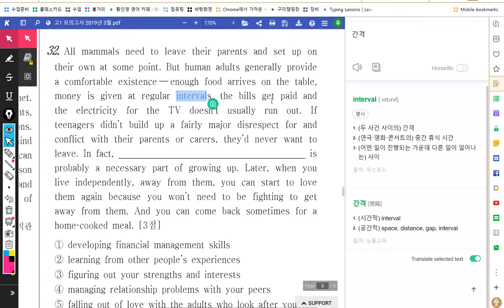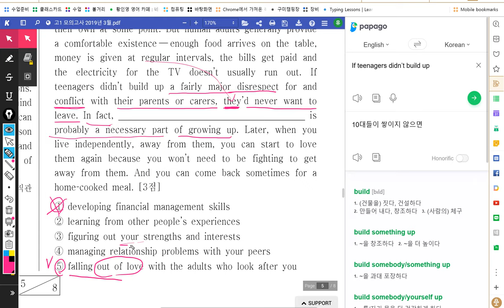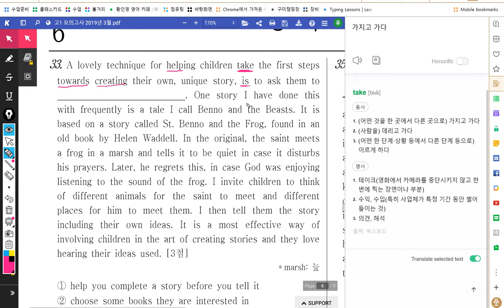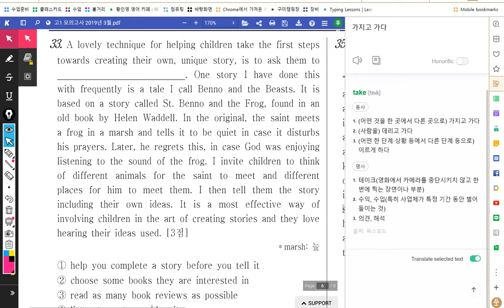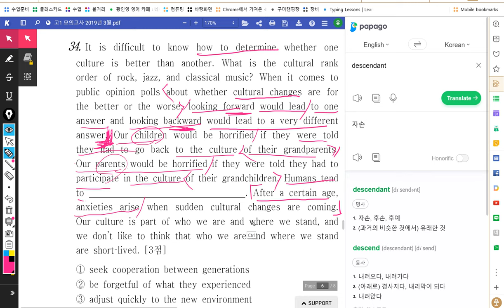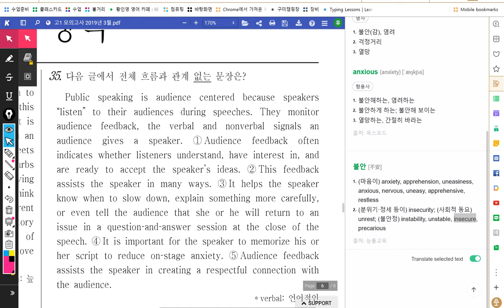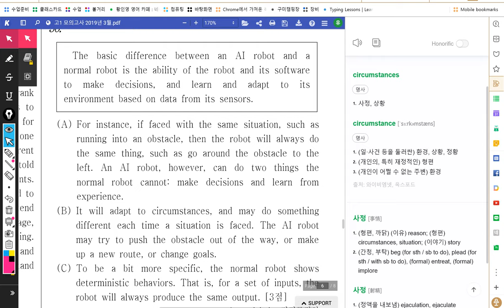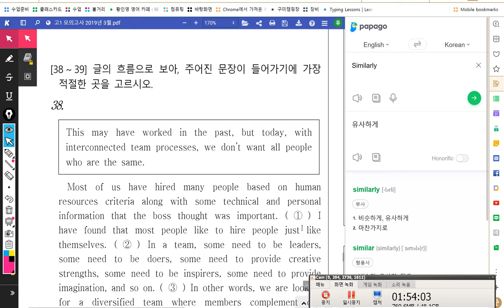고1 2019년03월10일